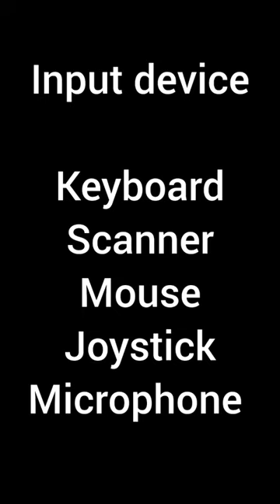5 Input device & output device/ Subscribe for more videos 📷